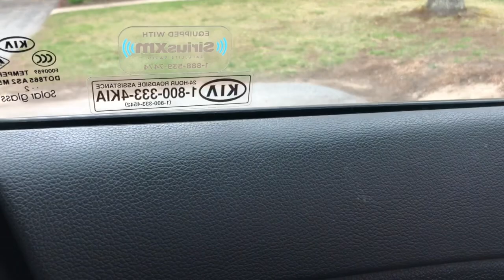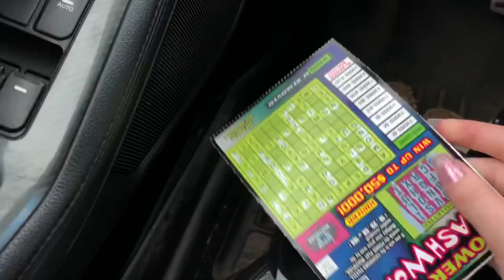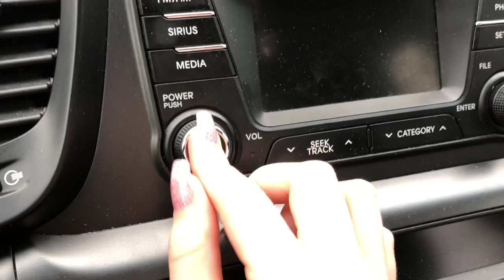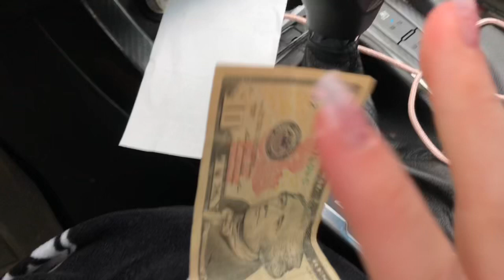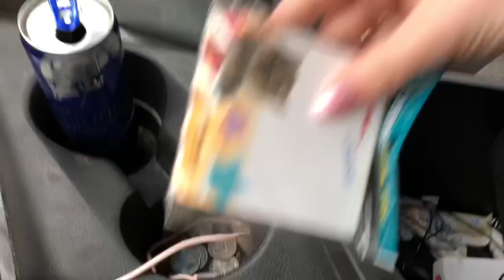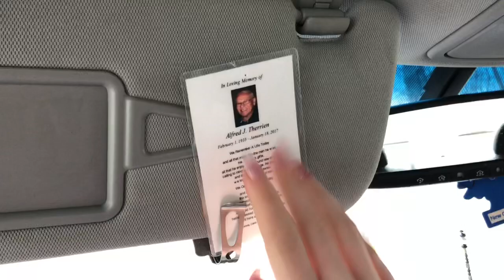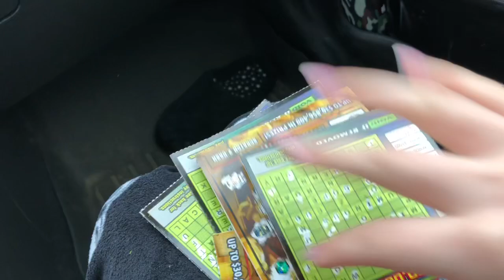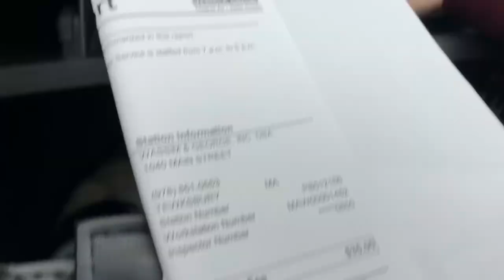ASMR! Tapping And Scratching In The Car... pt.2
You guys really liked the First one I made so I'm hoping you would like this video. Enjoy!💕

~With love, Lindsey